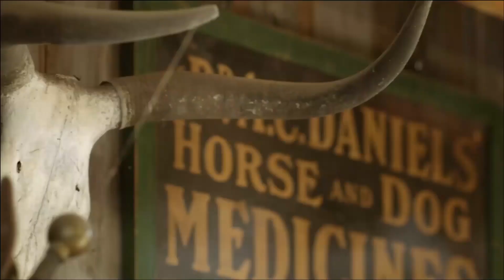10 músicas que a RIHANNA REJEITOU GRAVAR | Pipoca Perfeita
10 músicas que a RIHANNA REJEITOU Ariana Grande | Pipoca Perfeita
10 músicas que a RIHANNA REJEITOU Ariana Grande | Pipoca Perfeita
10 músicas que a RIHANNA REJEITOU Ariana Grande | Pipoca Perfeita